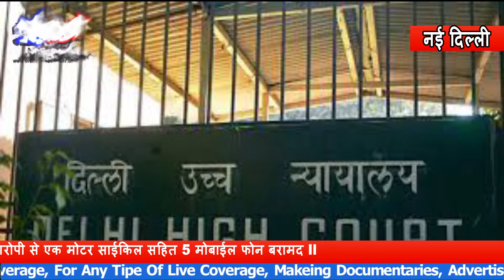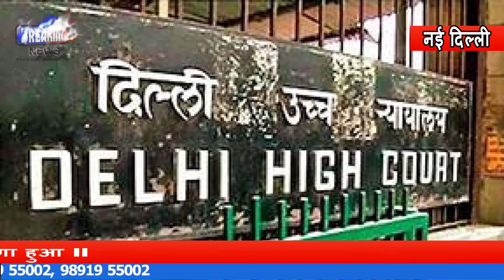Corona में दी गई राहत खत्म: 13 नवंबर तक सभी कैदियों को करना होगा आत्मसमर्पण: DelhiHC ने दिये आदेश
कारोना महामारी के दौरान जेल से जमानत अौर पैरोल पर छोड़े गए कैदियों को दो से 13 नवंबर के बीच आत्मसमर्पण करना होगा। विचाराधीन और सजायाफ्ता कैदियों को कोरोना के दौर में दी गई राहत को हाई कोर्ट ने समाप्त करने का फैसला किया है। हाई कोर्ट के मुख्य न्यायाधीश डीएन पटेल, न्यायमूर्ति सिद्धार्थ मृदुल और न्यायमूर्ति तलवंत सिंह की फुल बैंच ने तय किया है कि जिन भी कैदियों को कोरोना के चलते जमानत या पैरोल दी गई थी, वह 31 अक्टूबर को समाप्त कर दी जााएगी। दो नवंबर से तीस हजारी अदालत में आत्मसमर्पण की प्रक्रिया शुरू होगी और 13 नवंबर तक सभी कैदियों को जेल में वापस लौटना होगा।